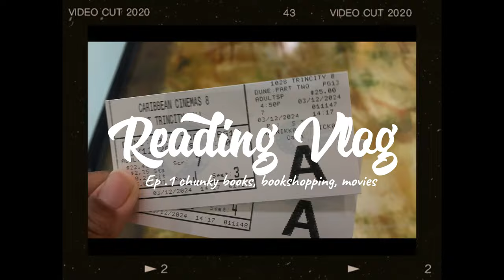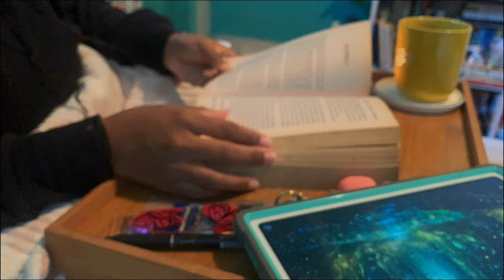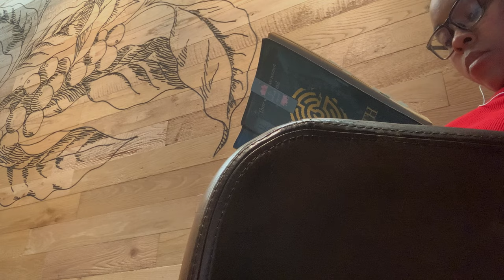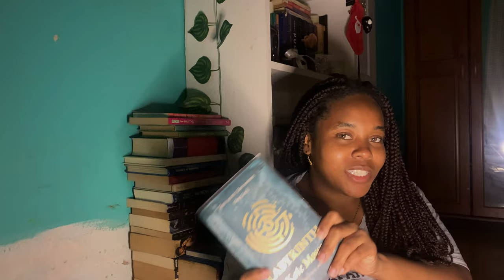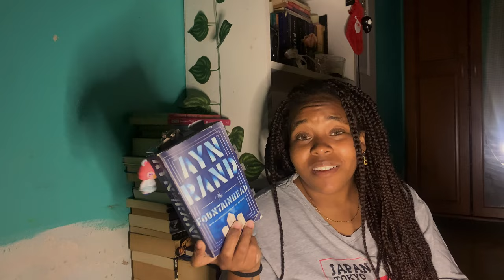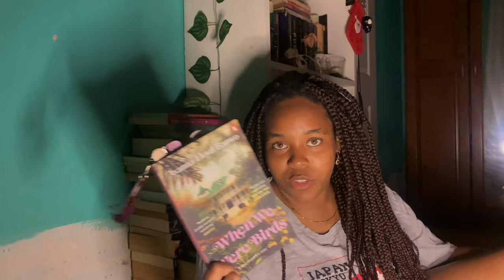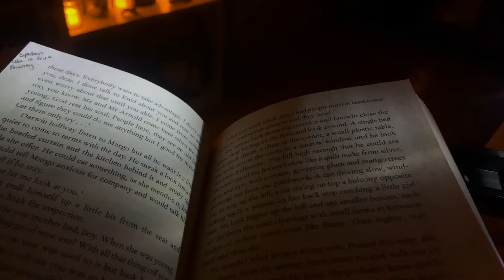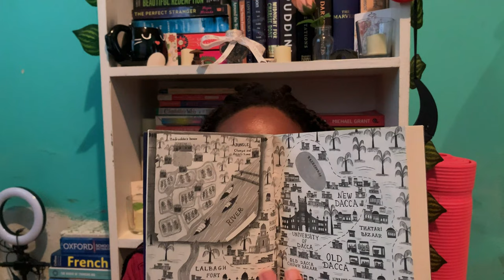reading chunky books, trying new genres & dune part 2 ✨🌺 *spoiler free reading vlog*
In this reading vlog, I gave myself the challenge to try reading some of my chunky books since I tend to shy away from them due to their size.
Let's just say this experience was a whirl.
Let me know if you guys have read any of these books (especially the fountainhead) and if there are any books on your tbr that you're currently avoiding (like the fountainhead 😭)?

Socials✨
Goodreads: lileyslittlelibrary